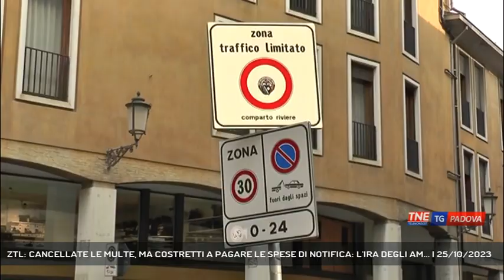ZTL: CANCELLATE LE MULTE, MA COSTRETTI A PAGARE LE SPESE DI NOTIFICA: L'IRA DEGLI AM... | 25/10/2023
TG Padova Sera 25/10/2023 - PADOVA - Ed ora vi facciamo sentire le voci degli ambulanti delle Piazze del Centro storico di Padova che questa mattina che hanno contatto la nostra redazione per segnalarci un problema nato dopo l'attivazione della nuova ztl. Le multe che hanno ricevuto sono state conacellate ma loro devo pagare comunque le spese di notifica dei verbali inviati dagli uffici comunali. Sentiamo || Sandra ambulante di Piazza dei Signori e una delle tante che ha ricevuto le multe per essere uscita dalla ztl, multe inviate da settembre quando è entrato ufficialmente in funzione anche il varco di uscita previsto dalla nuova ztl del centro storico. Le sanzioni sono state annullate, ma gli ambulanti devono comunque pagare le spese di notifica. Le somme in alcuni casi superano le centinaia di euro come racconta anche Islam che ha il banco in Piazza della Frutta.Gli ambulanti delle piazze hanno raccontato tutto a Vanda Pellizzari ex consigliera comunale.Gli ambulanti da sempre hanno un permesso di uscita dalla ztl secondo una fascia oraria.Loro specificano - non sono contrari alla ztl - ma chiedono che venga risolto l'inghippo delle targhe e che non siano costretti a pagare le spese di notifica delle multe emesse per errore. (Servizio di Valentina Visentin) - Segui Telenordest anche sul digitale terrestre! Visita il sito